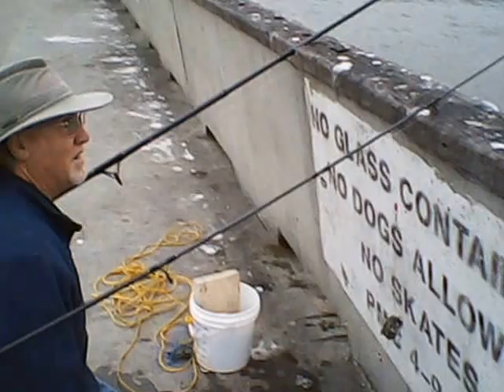Pacifica Opening today Crab Snare CRABZILLA 5/20/14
If you wanna know more about what equipment to use for surf casting or pier fishing go to my Blog spot and past on your URL and click on my Amazon Affiliate account thanks.